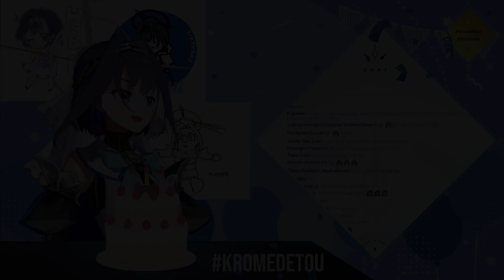of course Kronii would do this with her own dakimakura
You could get her merch set here!